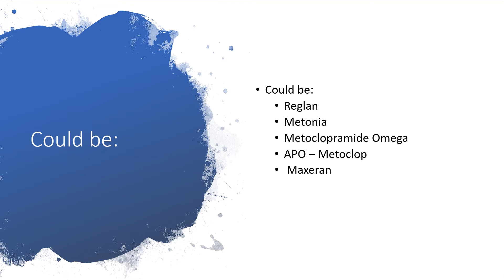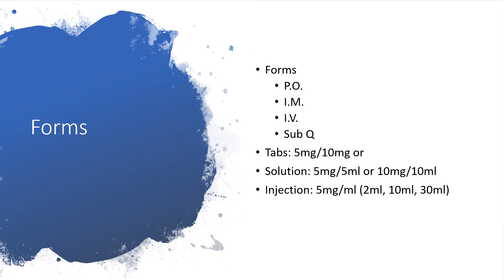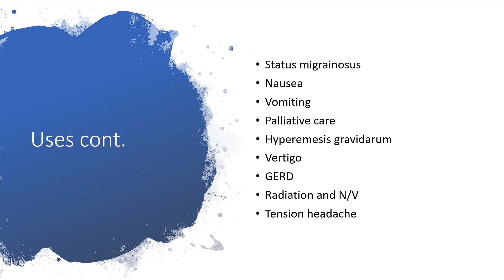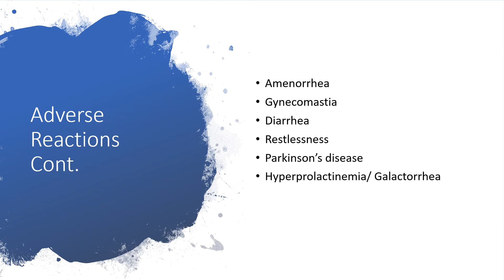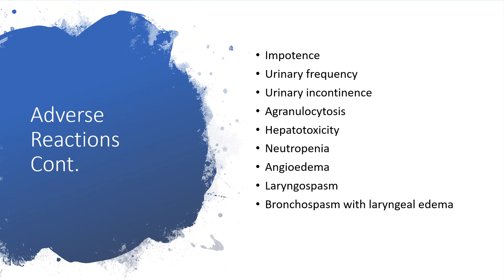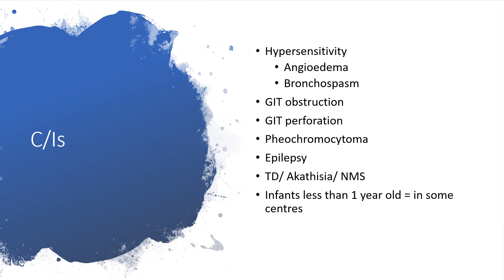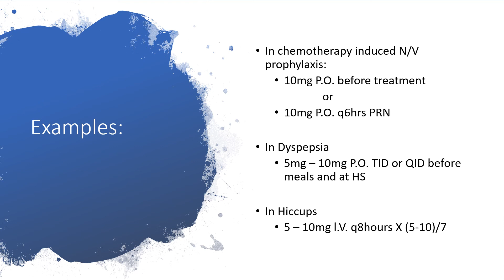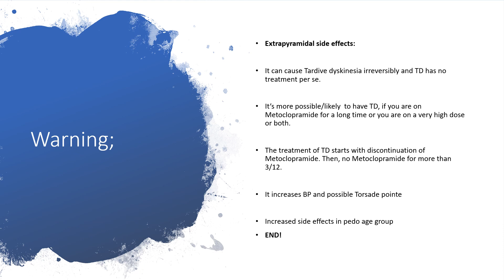METOCLOPRAMIDE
Uses of metoclopramide are:
Anesthesia: To prevent aspiration
Partial but not in a complete bowel obstruction
Chemotherapy – induced N/V – given prophylactically
Functional dyspepsia
Gastroparesis in DM and non – DM
Hiccups
Analgesic Induced headache
Severe migraine
Status migrainosus
Nausea
Vomiting
Palliative care
Hyperemesis gravidarum
Vertigo
GERD
Radiation and N/V
Tension headache

There are certain contra-indications,like:
Hypersensitivity
Angioedema
Bronchospasm
GIT obstruction
GIT perforation
Pheochromocytoma
Epilepsy
TD/ Akathisia/ NMS
Infants less than 1 year old = in some centers

And many more pieces of info,enjoy listening!